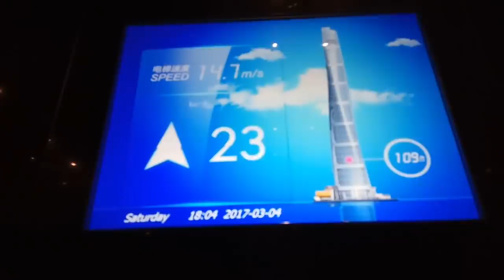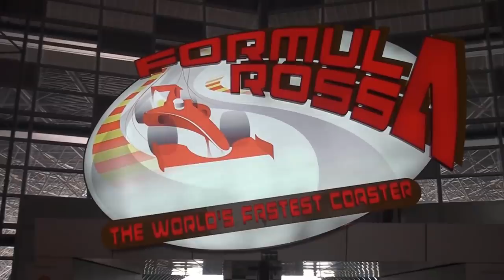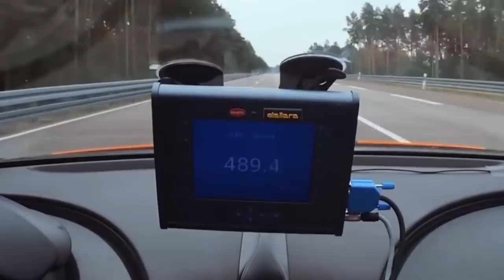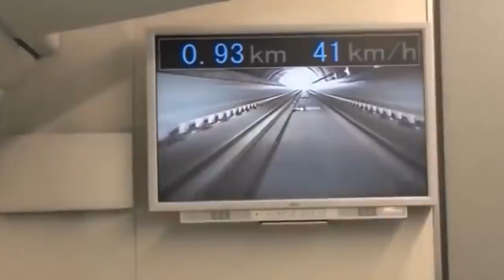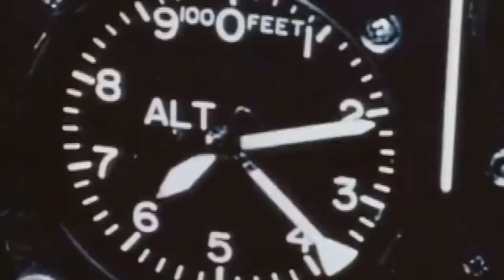10 Fastest Things Made By Man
10 Fastest Things Made By Man

10 fastest things made by man

44.64 kilometers per hour - that’s how fast the fastest man on Earth can run. His name is Usain Bolt, and if you’re a fan of the Olympics, then you’ve probably seen this guy run and break some impressive speed records. But when you look at a lot of things around us, Bolt’s speed is quite slow compared to animals like the cheetah and some falcons that can fly  at a speed that is way faster than his. And then, we also have some human creations that beat the speed records of any living thing on Earth. Today I’ll be introducing you to “10 Fastest Things Made By Man.” A lot of these things have helped humans reach their destinations faster than they ever thought. And as technology improves everyday, I’m sure more things will come up in the future that will beat the already fast things that we have on this list today. Let’s check them out.

Fastest Elevator

With so many people moving to big cities, there are less and less houses available for them. For that reason, apartment complexes are the new thing. So, if you move to the city from a less crowded part of your country, then you’re very likely to move into an apartment. And if that’s the case, then you’ll have to deal with elevators on a regular basis. Elevators become quite annoying when they’re slow and the buildings are tall. If you add a lot of residents to that building, then getting to your home on a daily basis can be a nightmare. That’s why the speed of elevators is very important these days, and some engineers have made an effort to give us some of the fastest elevators in the world. For a long time, the fastest elevator in the world has been the one inside the Shanghai tower. It travels at a speed of 20.5 meters per second, or 73.8 kilometers per hour! In other words, you can go up 5 floors in less than a second. Most of the fastest elevators are in Asia, but in case you were wondering, the fastest one in the US is the one inside the 1 World Trade Center in Manhattan and it travels at 37 kilometers per hour.

Fastest Submarine

It’s hard to determine what’s the fastest submerged object in the world. After all, most of the fast things that are submerged, are hidden from us for a reason - and it’s usually because they’re top secret military operations. However, Russia likes to claim that they owned the fastest submarine in the world. It was first known as the K-162, and it was later named the K-222, but some people also refer to it as the Papa Class. This vessel was able to travel at speeds of 44.85 knots, which is like 83 kilometers per hour - that’s slightly slower than the sailfish, which is one of the fastest underwater animals out there! I think this is very impressive, considering that it’s a human creation that we’re talking about. And while this submarine is indeed quite fast, I wouldn’t be surprised if there are other ones out there that are even faster. But I guess we will never find out, because the main purpose of a submarine is not to show off its speed, but it’s meant to carry secret and important military operations.

Fastest Roller Coaster

Of course we couldn’t miss the chance to talk about roller coasters! In fact, we talk a lot about them in our channel. And you’ll notice that we always have our eyes on the tallest, craziest and fastest roller coasters in the world. As of today, the fastest roller coaster in the world is in Ferrari World, a mostly indoor amusement park in Abu Dhabi. The name of the roller coaster is Formula Rossa and it reaches speeds of 240 kilometers per hour! So, if you’ve been to crazy roller coasters and you thought they were scarily fast, then the Formula Rossa will definitely make you freak out. But you’ll be happy to know that the Formula Rossa has been operating for about 10 years and there aren’t any crazy stories out there in regards to accidents or other events that put people’s lives at risk. There was one casualty tho, and it was a poor pigeon that dived into the neck of one of the passengers and died. Other than that, the roller coaster has been safe for human riders and we hope it stays that way for as long as it’s up and running.

Fastest Hellicopter

Just like animals, the fastest man-made objects are also those that are able to fly. Nothing that moves on land can go as fast as something that moves through the clouds. And on this list you’ll find a couple of things that fly.